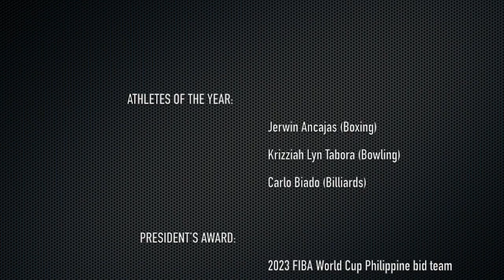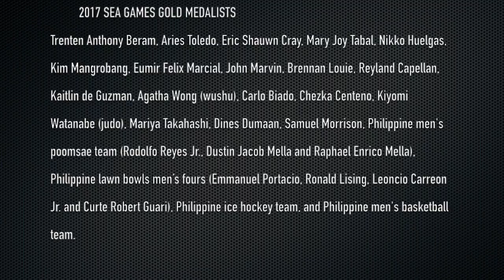A night of sports heroes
Under a glow of inspiration, the country’s top athletes were feted Tuesday during the Philippine Sportswriters Association-San Miguel Corporation Awards Night.